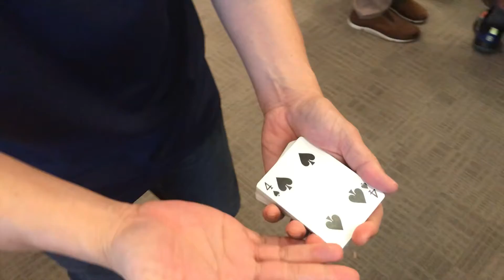Fun bit at The FundaMeeting! 🤗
Credit: The Annotated Erdnase, “Gary Kurtz on Erdnase’s Two Handed Transposition”.